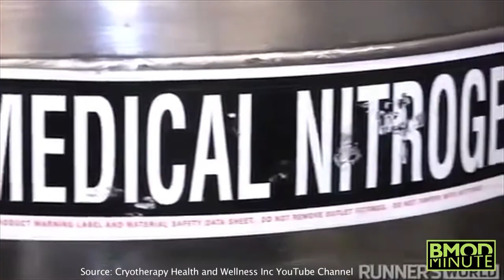What's Hot? BMod Minute with Kym Fitz (01)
Hey, it’s Kym Fitz with the BMod Minute.

In this quick news roundup, I'll tell you about one of Hollywood’s hottest stars and the 10K offer he got to cut his hair -- and a new health trend that'll have you chillin' out.

A new health trend that has you chillin’ out.

But first: Check this out! Is it a car, a motorcycle or maybe a bobsled?

It’s the futuristic Toyota I-Road and it’s certainly turning heads.

Makes the Mini-
Cooper and Prius look like Hummers.

This litle guy is powered by two electric motors.  The adorable I-Road tops out at 37 miles an hour and goes only 30 miles on one charge. But if you want one you’re going to have to wait. Toyota is not saying when it will go on sale or what the price tag will be.

And this is trending now in health: Cryotherapy. It’s for the treatment of chronic inflammatory pain and requires patients to spend time in a cryo-sauna.

You think it’s been a cold winter? Dip into the cryo-sauna at minus 264 degrees!

Well, sure, I guess that would make any pain go away. Interested? A single session will cost you about 90 bucks.

From health to hair. Shia LaBeouf is sporting the rat tail look for his role in an upcoming movie. Pest control giant Terminix isn’t a fan of the look and wants to put a stop to any potential trend. They’ve offered to donate 10 thousand dollars to LaBeouf’s charity of choice if he removes his rat tail. No word from Shia’s camp yet on the offer.

I’m Kym Fitz and that’s your BMod Minute.